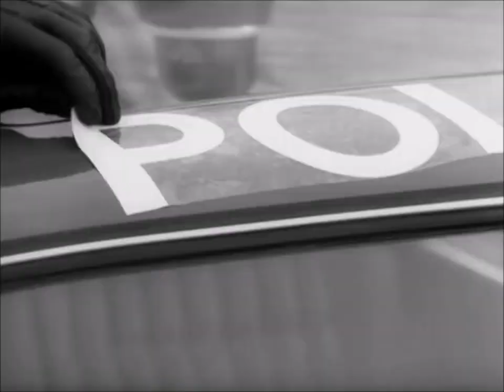Der Kommissar - Kung Fu Fighting